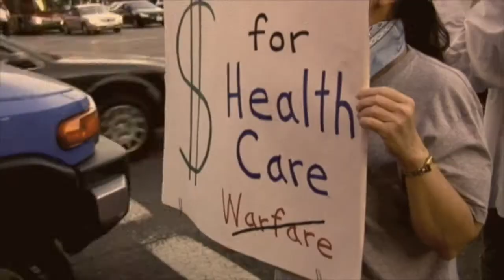Mad As Hell Doctors in America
Doctors traveling the country educating the public on health care in America. Dr. Johanna Olson, Dr. Rishi Manchanda, Dr. Paul Song, are just a few of on this video.